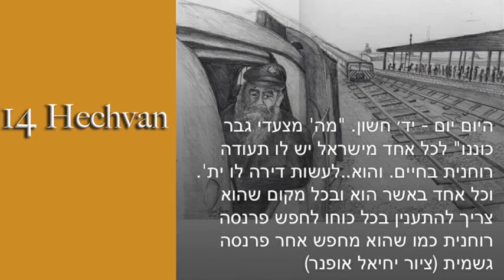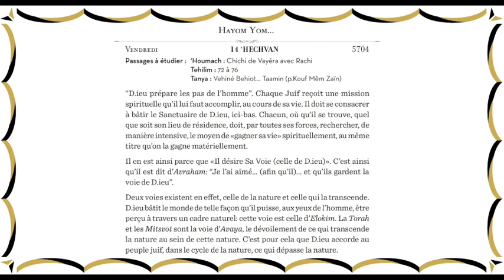La voie d'Elokim ou Havaya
Hayom yom 14 hechvan
Passages à étudier : ‘Houmach : Chichi de Vayéra avec Rachi
Tanya : Vehiné Behiot... Taamin (p.Kouf Mêm Zaïn)

“D.ieu prépare les pas de l’homme”. Chaque Juif reçoit une mission
spirituelle qu’il lui faut accomplir, au cours de sa vie. Il doit se consacrer
à bâtir le Sanctuaire de D.ieu, ici-bas. Chacun, où qu’il se trouve, quel
que soit son lieu de résidence, doit, par toutes ses forces, rechercher, de
manière intensive, le moyen de «gagner sa vie» spirituellement, au même
titre qu’on la gagne matériellement.

Il en est ainsi parce que «Il désire Sa Voie (celle de D.ieu)». C’est ainsi
qu’il est dit d’Avraham: “Je l’ai aimé... (afin qu’il)... et qu’ils gardent la
voie de D.ieu”.

Deux voies existent en e£et, celle de la nature et celle qui la transcende.
D.ieu bâtit le monde de telle façon qu’il puisse, aux yeux de l’homme, être
perçu à travers un cadre naturel: cette voie est celle d’Elokim. La Torah
et les Mitsvot sont la voie d’Avaya, le dévoilement de ce qui transcende
la nature au sein de cette nature. C’est pour cela que D.ieu accorde au
peuple juif, dans le cycle de la nature, ce qui dépasse la nature.